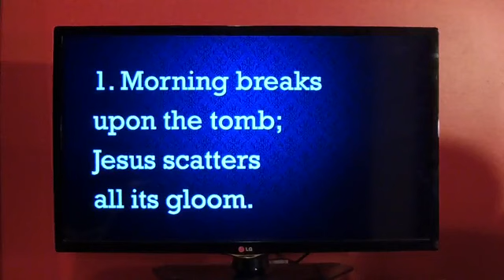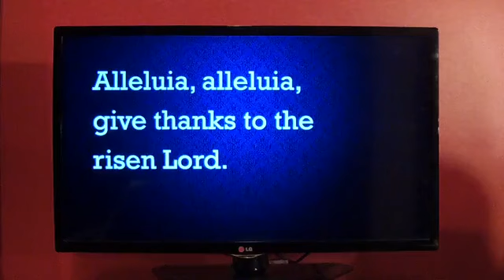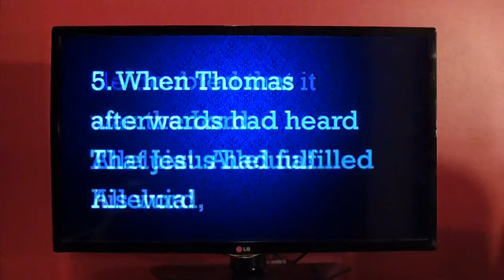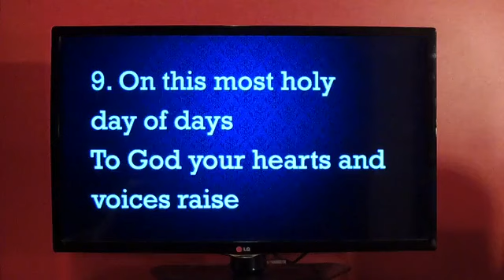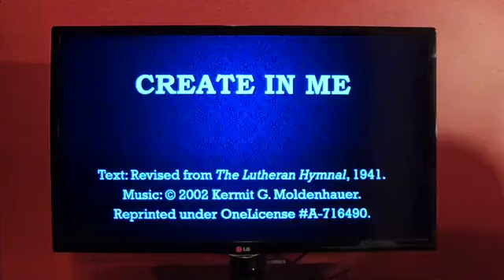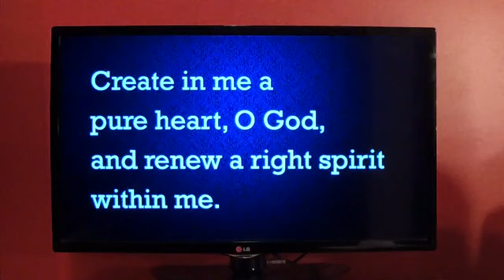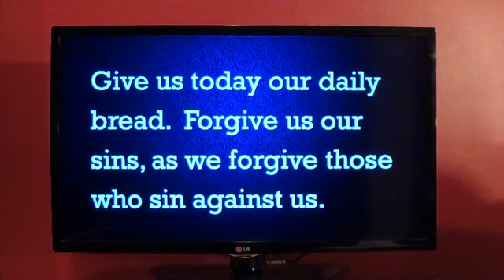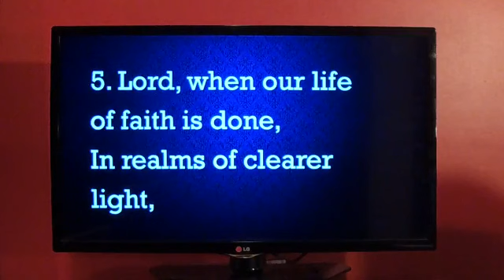Does Jesus Demand Blind Faith? (2020.04.19)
Liturgy and Hymn texts: reprinted under OneLicense # A-716490.